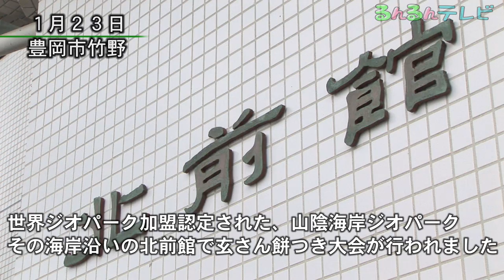玄さんと一緒に山陰海岸を楽しもう♪（兵庫県・豊岡市）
世界ジオパーク加盟認定された山陰海岸ジオパーク。
その海岸沿いにある北前館で、１月２３日地元で大人気キャラクター玄さんと一緒に観光客の皆さんが餅つきを楽しみました。
また、じゃんけん大会やジオパーク○×クイズなどで盛り上がりました。